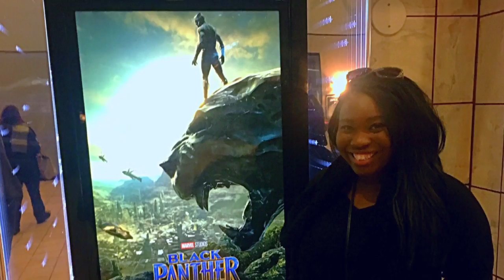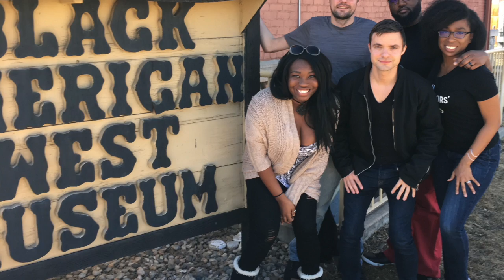Travel Diary- Colorado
Hi guys and welcome back to the channel!!!  I had such an amazing trip with some of my very best friends and can't wait until our next get together!

As always if you haven't done so already make sure you hit that SUBSCRIBE button and if you like what you see THUMBS UP the video and of course don't forget to turn on the notifications by hitting that little bell!  If you haven't done so make sure to check out the videos in my "LIfe as An Actor" series!  XOXO -Phoebe Ray